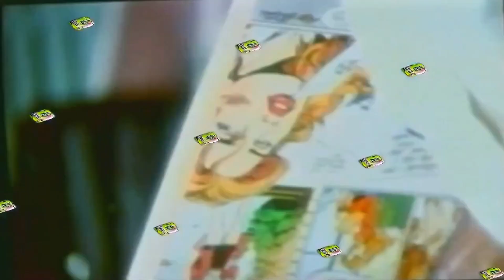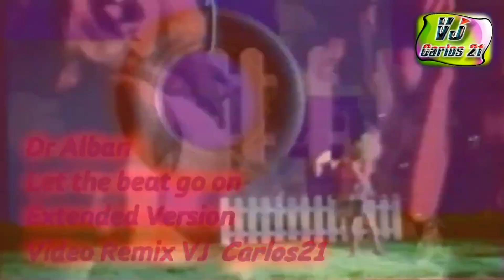Dr. Alban - Let The Beat Go On (Extended Version) 1994 (VJ CARLOS 21)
Dr. Alban - Let The Beat Go On (Extended Version) 1994 Video Remix VJ CARLOS 21

playlist com todos os vídeos mix do vj Carlos 21

VJ CARLOS 21
VJ CARLOS MEGAMIX